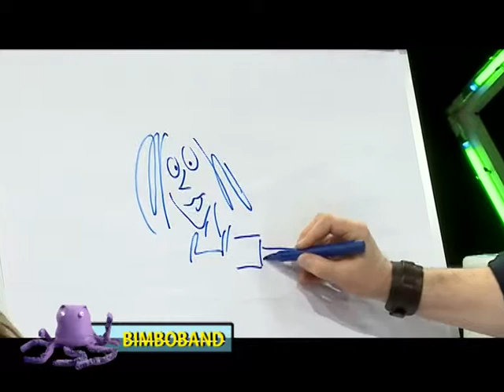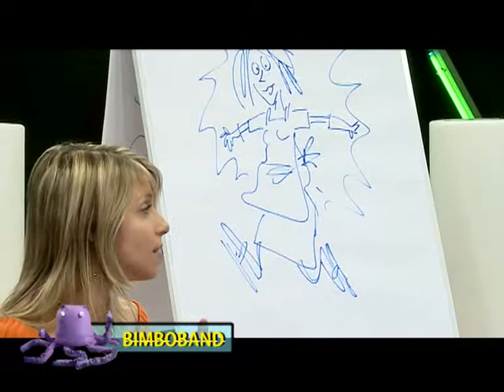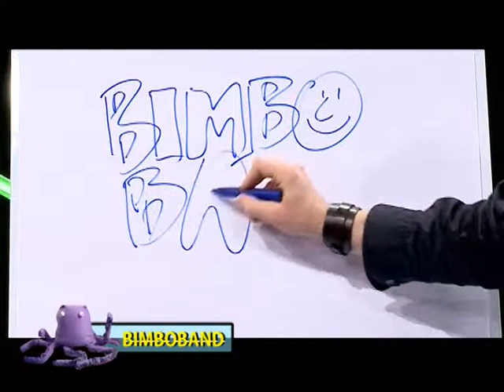BIMBO_BAND 5 / FIABE / CENERENTOLA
BIMBO_BAND è un microprogramma per bambini "grandi" e grandi "bambini"
ideato, scritto e condotto da Silvia Butera e Giovanni Caviezel
regia: Simona Lanzi; montaggio Sergio Demonti; scenografia Enrico Scampini; operatore Stefano Ciccone; tecnico audio Damiano Casalino
Cenerentola: parole & musica di Giovanni Caviezel